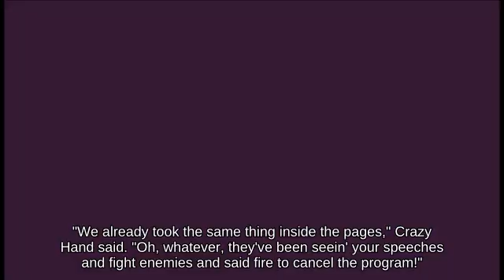Aerial Wolf on Umbra Clock Tower fighting on Mario Circuit || Super Smash Brothers Brawl